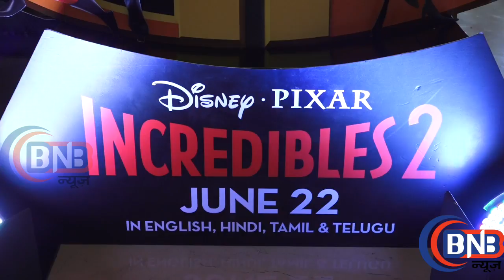FUN LAUNCH EVENT FOR THE HINDI VERSION OF 'INCREDIBLES 2' WITH KAJOL